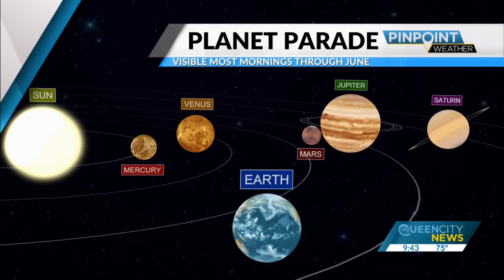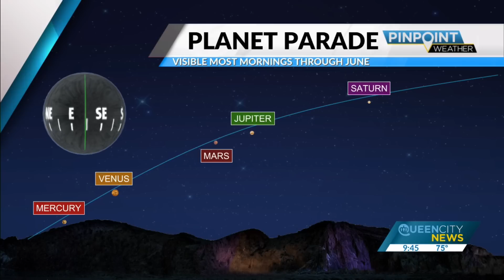Five planets align in the pre-dawn sky this June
Candice Jordan with the Schiele Planetarium, joined Queen City News Now to break down the aligning of Mercury, Venus, Mars, Jupiter and Saturn.